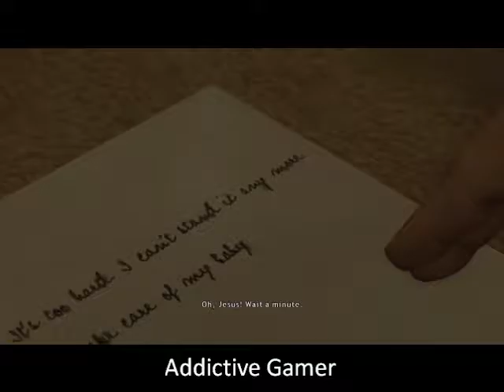HEAVY RAIN - Suicide Baby